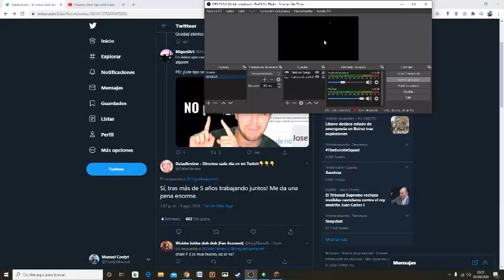Entro en el Nether || Minecraft HARDCORE#4